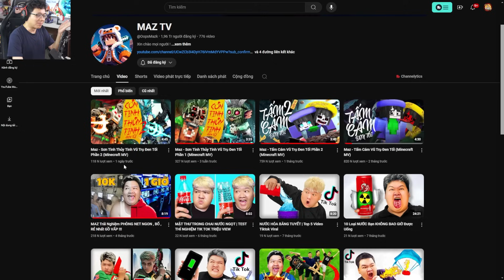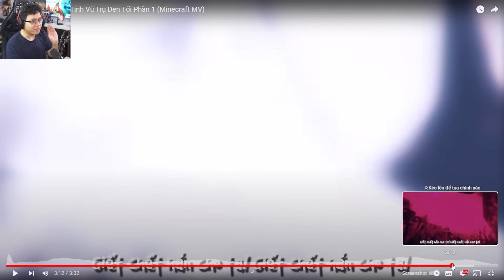Sơn Tinh Thủy Tinh, Nhưng Hết Phim Thì Về Với Nhau...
Mình là Sơn Đù, và đây là reaction về Maz - Sơn Tinh Thủy Tinh Vũ Trụ Đen Tối Phần 2 (Minecraft MV)! Trong video này, YouTuber Minecraft (đã từng) nổi tiếng @OopsMazk tiếp tục kể câu chuyện cổ tích Sơn Tinh Thủy Tinh ở một vũ trụ Đen Tối, tại đó mọi tình tiết đều bị thay đổi, hàng loạt những yếu tố kinh dị xuất hiện, sau khi phần 1 kết thúc, cả 2 đã bị phong ấn lại!!! Sơn Tinh Thủy Tinh, Nhưng Hết Phim Thì Về Với Nhau... như thế nào, hãy xem đến cuối video để biết nhé!
♦️ĐĂNG KÝ CHO SINH TỐ TEAM ♦️ :
Theo dõi những mạng xã hội của mình